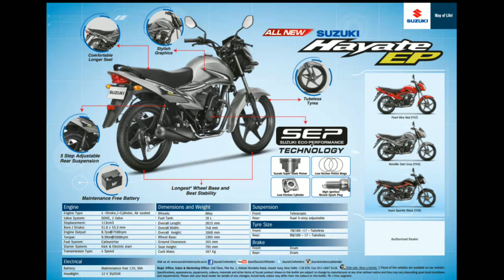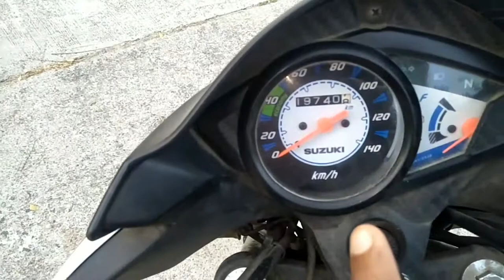Suzuki Hayate 112CC II Ownership Review II 2013 Model First Generation II @I'm_Yash_Saxena